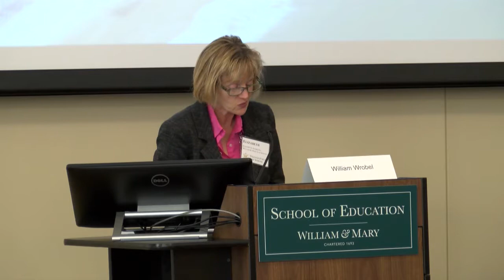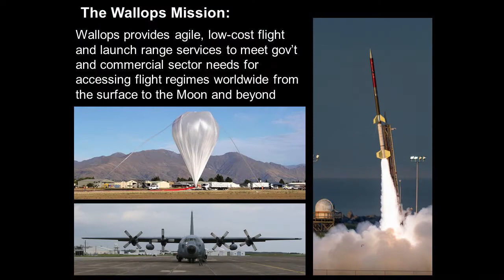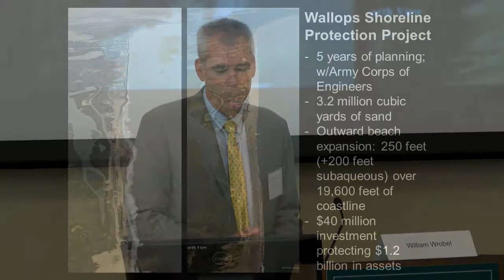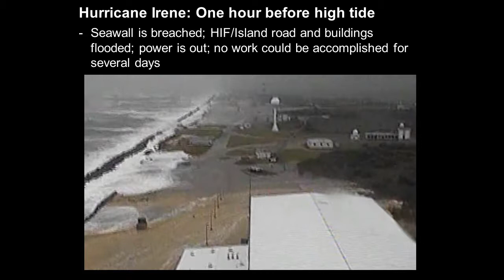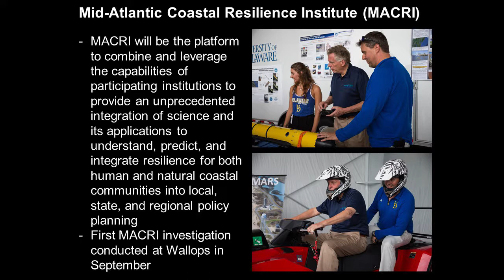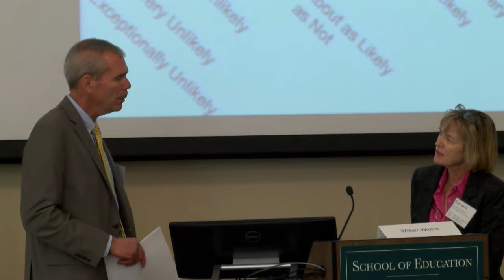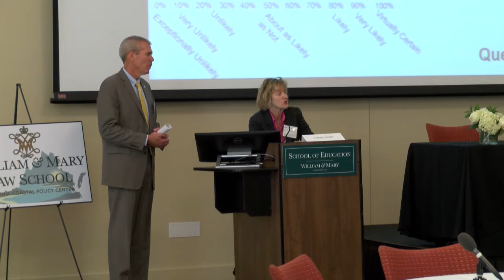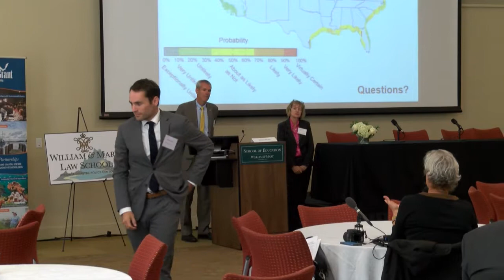William & Mary Law School VCPC 2017 William Wrobel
Wallops Flight Facility Director, NASA Goddard Space Flight Center: Resilience Efforts at Wallops Island